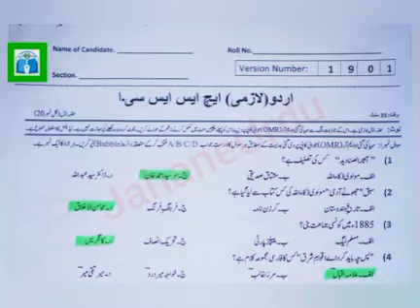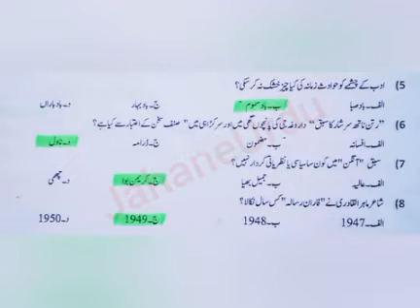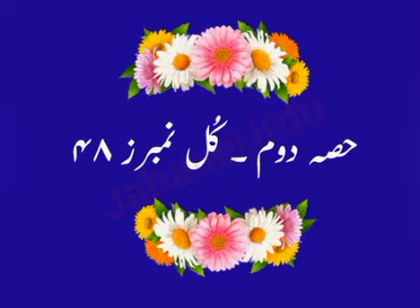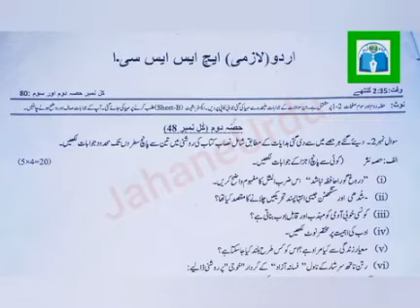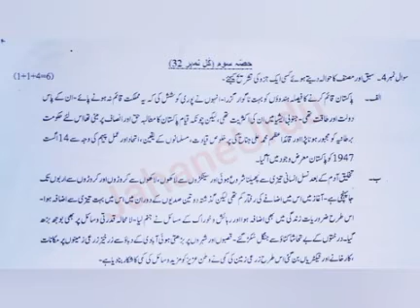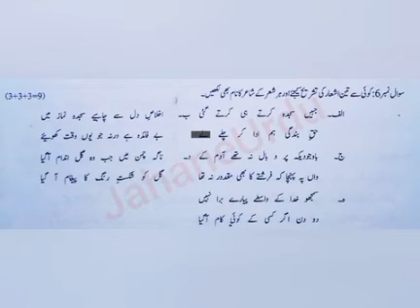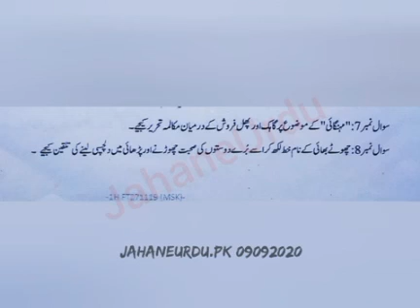Paper Pattern Urdu 11Th || ماڈل پیپر اُردو سالِ اوّل( گیارہویں جماعت ) فیڈرل بورڈ اِسلام آباد